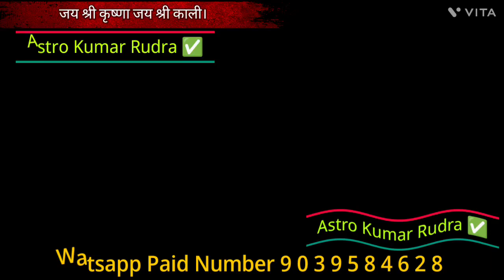बुधवार 3बार लिखदें अंकशास्त्र का शक्तिशाली नंबर।23_23 _23 धन दौलत आगे पीछे घूमेगी Astro Kumar Rudra✅